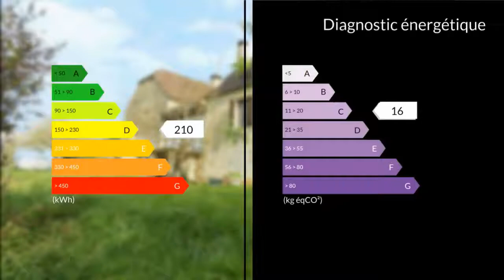A vendre - Maison/villa - Salignac-Eyvigues (24590) - 5 pièces - 150m²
Je vous propose cette charmante demeure constituée de deux bâtisses reliées par une véranda. La première se compose au rez de chaussée d'une cuisine, d'un séjour salle à manger, une salle d'eau et un WC séparé avec point d'eau. A l'étage, deux chambres de 14m2 chacune équipées d'un lave-mains.La seconde, comporte une cuisine ouverte donnant sur une pièce à vivre avec cheminée centrale d'une surface totale de 46.60m2, une salle d'eau et un WC séparé.Un escalier extérieur mène aux combles a finir d'aménager ( isolation, chauffage et salle d'eau existants ).Sur un terrain arboré de 2764m2, se trouve un garage, un abri de voiture ainsi qu'une source captée dans une réserve.M. Régis LEROY 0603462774 / 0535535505poste2416 Agent commercial indépendant du réseau national clairimmo Maxihome N° RSAC : 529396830 - Ville du greffe : RSAC CAHORS